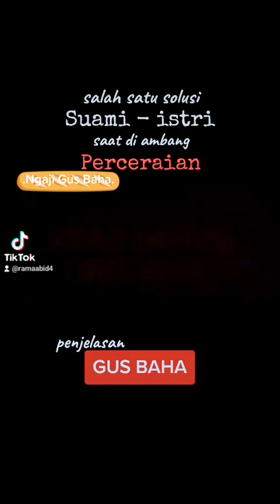SOLUSI DI AMBANG PERCERAIAN - GUS BAHA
SALAH SATU SOLUSI BILA PASANGAN SUAMI ISTRI DI AMBANG PERCERAIAN - NGAJI GUS BAHA